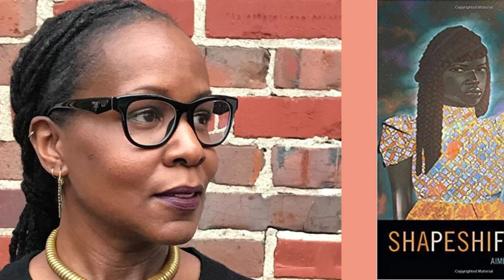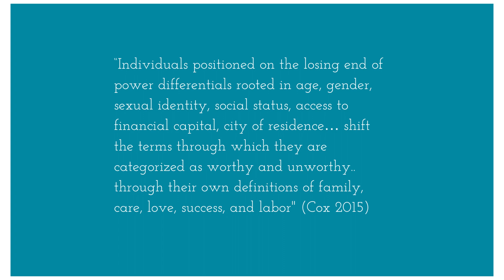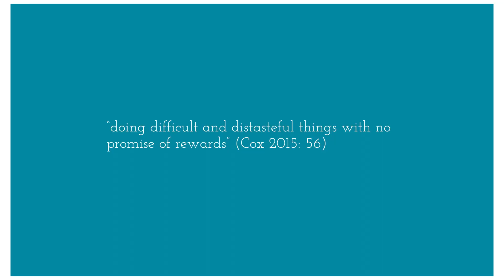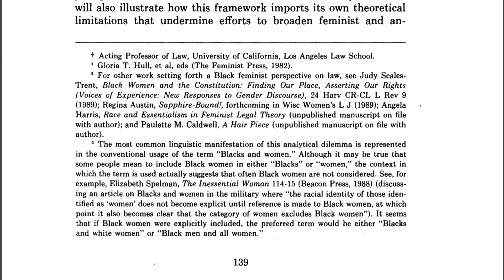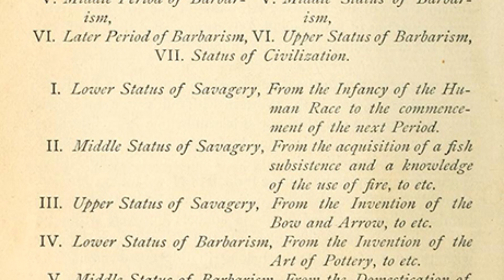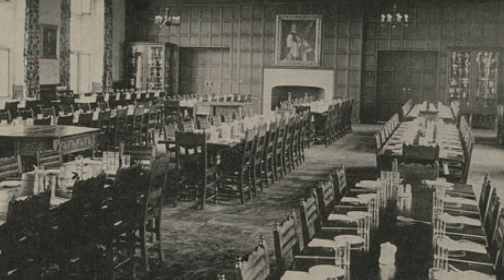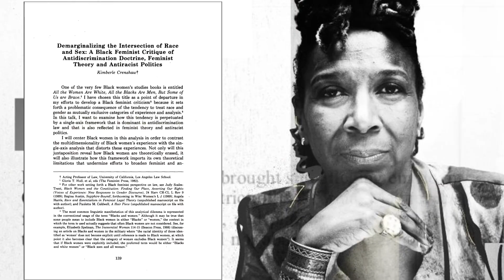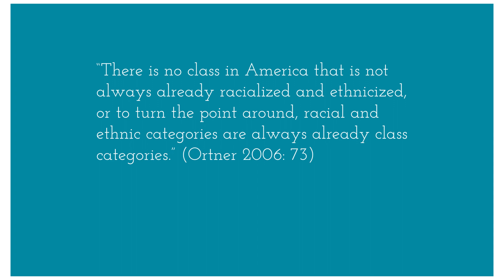Race and Class